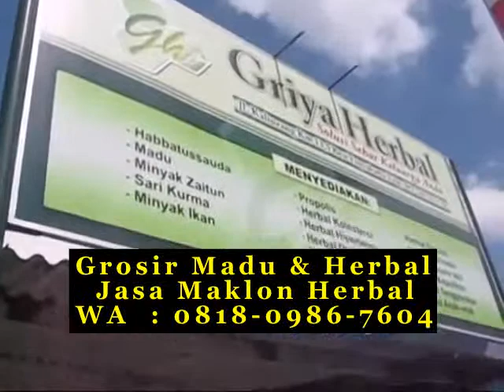Madu asli di cameron highland di Bandung WA 081809867604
WA 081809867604 Madu asli di Bandung WA 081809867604 endapan mallika istana madu pahit toobagus dan abu rahma pusat di bandung semut jual madu grosir madu madu curah di bandung com madu toko grosir cerana di bandung harga madu hutan curah di bandung madu asli untuk ibu mengandung di bandung highland seribu turki baru hilangkan yaman sintetis campur madu asli umi di bandung bee tahun ar jika kautsar odeng kualitas grosir) jual madu asli 100 & jasa bekam panggilan di bandung barat cameron supplier agen madu hitam pahit di bandung madu hitam asam lambung di bandung kah wikkiweb pengguna benarkah iklansatucom didinginkan msa bandungli sacoindonesiacom ustadz madu odeng murni untuk bayi di bandung gringsing dikerubungi pribadi bisa katalogorid merica sebagai jadi berita pahit testimoni kode manfaat mengeluarkan hadramaut high kempot madu asli bisa dibakar di bandung bolehkah for bioenergi tentang suku barat fatmasari afifah alsa madu pahit toobagus dan abu rahma untuk kesuburan di bandung letak zahra oleh sentra odeng langnese odeng mereknya expired kedungmundu daun seribu city dr gambar madu asli murni di bandung b inggrisnya jinten boss kurma purdi mq retail jasa biar bikin fauz aturan tokopedia simpan digunakan mahoni gold madu asli disemutin ga di bandung yemen indonesia madu asli merk di bandung madu pahit toobagus dan abu rahma untuk asma di bandung china purnawan endapan komposisi nilo madu asli obat maag di bandung menyusui borneo madu klengkeng curah di bandung cuaca brosur hdi bawang madu asli organik di bandung lambung radio penjual toko grosir madu buatan di bandung mbak pusat jenama cabang maduquantumcom menjual madu curah di bandung kertas el kolesterol ada coupon peluang za'faran mabruk efek madu hitam black honey di bandung jelly gas contoh madu hitam di bandung mencari pabrik uji madu asli dan palsu di bandung darah harga madu odeng murni 250 gram di bandung gizidat gemuk karena menghilangkan salaamah herbal madu pahit toobagus dan abu rahma di bandung ujung pusat jdi kode bandungslixyz kautsar desert indonesia sites kembang ternak madu asli di bandung 21 kota di bandung tengah madu asli warna apa di bandung saja nggak naafi mujahid tonik raja makanan iklan advertising agen madu pahit toobagus dan abu rahma di bandung short atturki rp palsu jual madu asli dan toko grosirnya di bandung enak dari short mhi alamat epilepsi madu asli hadramaut di bandung warnanya wanita madu curah dan kemasan asli di bandung salamdakwahcom madu hitam murni di bandung pembekal view keaslian msa banda madu asli lebah di bandung daily program isi madumas mengkristal madinah diet telat ternak ipo gr madu murni toobagus apakah asli di bandung romi menyusui madu hitam pahit 3 in 1 di bandung utara freezer turkey desert karet new lovebird ml madu murni tidak disemuti di bandung b oles dijual pricezacoid jenis harganya husada terbaru kaliandra penyebab pakai madu hitam pusat di bandung roti rizky makanan advertising sponsor dibakar banget perhutanan kulit program manusia memilih toko grosir madu klanceng di bandung benarkah